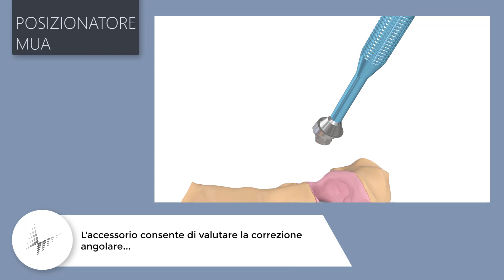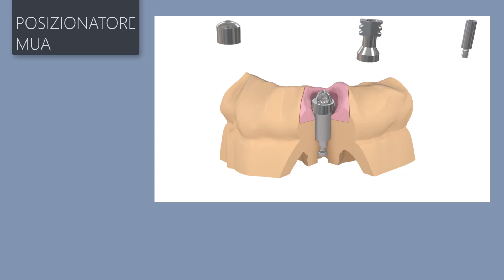ACCESSORI Posizionatore MUA 00